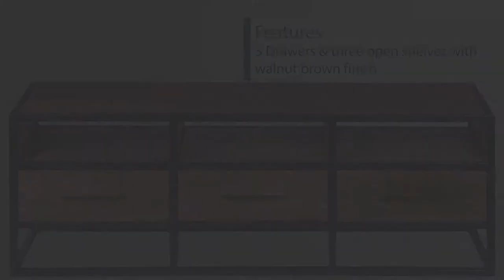UPT-182999 The Urban Port Acacia Wood Tv Unit With Metal Frame, Walnut Brown and Black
UPT-182999 Acacia Wood Tv Unit With Metal Frame, Walnut Brown and Black

Description:

Give a modern look to the interiors by adding this rustically charming Tv unit into your living room, constructed from acacia wood. It is made with the vision of providing a good storage to your media accessories and other items with three drawers accompanied by three open shelves. With the smooth top of 59 inches, one can easily use this walnut brown finish furniture for the placement of a wide screen TV(max. 54 inches). The black metal framing provides a good support to the whole structure along with a sturdy base.

Features:

- Includes one modern TV unit.
- Storage: Three open shelves and three drawers with bar handles.
- Sturdily built with acacia wood that adds strength and provides a durable usage.
- Overall Product Dimension: 59 inches in Length x 16 inches in Width x 22 inches in Height
- It weighs 151 pounds that can perfectly accommodate a TV of 54 inches.